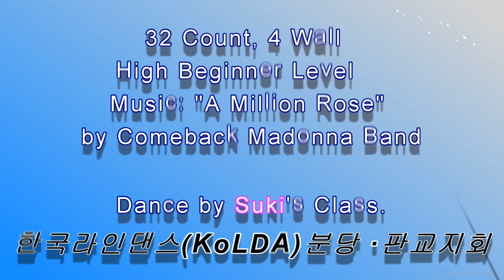A Million Rose Line Dance (High Beginner Level)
A Million Rose Line Dance
Choreographed by Garam Lee (Korea) April 2019
32 Count, 4 Wall, High Beginner Level

*경기도 성남시 분당구 서현로 170, 지층 B 110호 아이엔 댄스 스튜디오
          (서현동, 분당 풍림아이원플러스 오피스텔)

   매주(월, 토) 오후 1시-3시 (시니어 1급 강습)
   매주(월, 토) 오후 3시 10분-5시 10분 (일반 2급 강습)

*롯데백화점문화센터 매주(화)*오후2시 50분(초급),*오후 6시(초중급)
   매주(수) 오후 2시 40분(초중급)
   매주(목) 오후 5시(초중급)
   매주(금) 오후 2시 40분(초급)

*현대백화점문화센터(판교)
   매주(월) 오후 6시(초급)
   매주(목) *오후 1시(초급), *오후2시10분(초중급)
   매주(금) 오후 1시(초급)